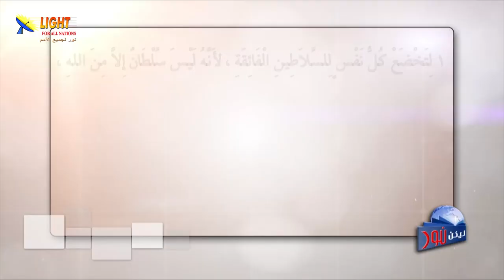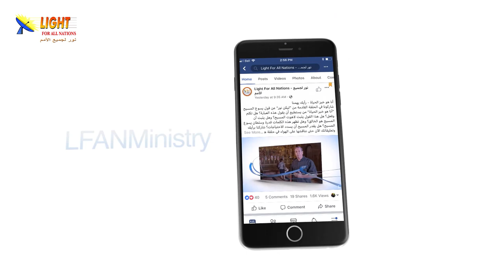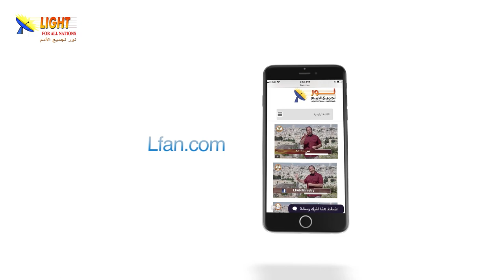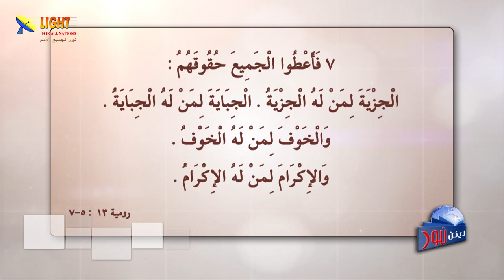ليكن نور - الحلقة ٤٨٣ - رسالة الله للحكام